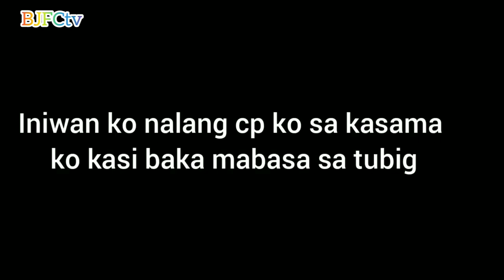CATCH and COOKED TAGUNTUNGAN / BJFCtv#10